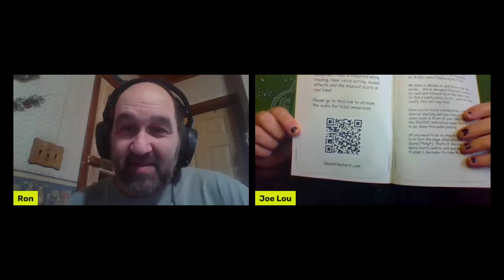Music on Blast 2: Featuring Space Heater X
Ron showcases a local talent in Southern New England with 2 spectacular songs. Space Heater X will have two songs featured with one being a world premiere video. We are lucky enough to debut the video. Dont forget to donate stars and bits as 50% of all earned goes toward the artists.